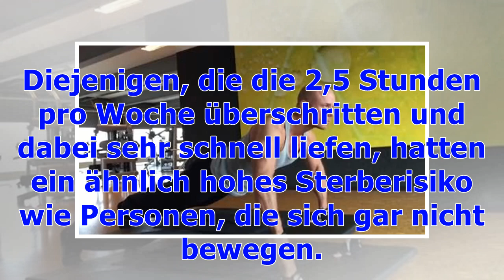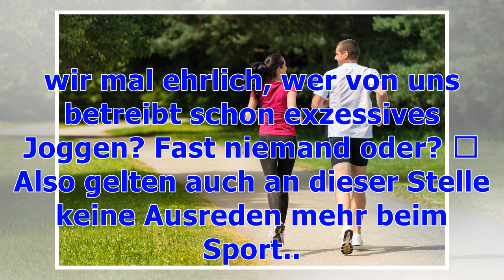Krass! So ungesund soll Joggen wirklich sein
Joggen ist gesund und DIE effektivste Sportart, wenn‘s ums Abnehmen geht. Bei kaum einem anderen Sport verbrennen wir so viele Kalorien. Mehr noch: Laufen soll sogar gegen Depressionen, Diabetes und sogar Alzheimer helfen. Deshalb schockt uns die News aus Dänemark umso mehr. Forscher des Frederiksberg Hospitals in Kopenhagen haben jetzt herausgefunden, dass Joggen in mancher Hinsicht tatsächlich gar nicht so gut ist, wie wir bisher dachten. Im Gegenteil: Übermäßiges Laufen schadet sogar der Gesu...